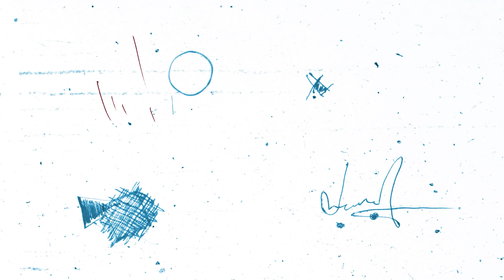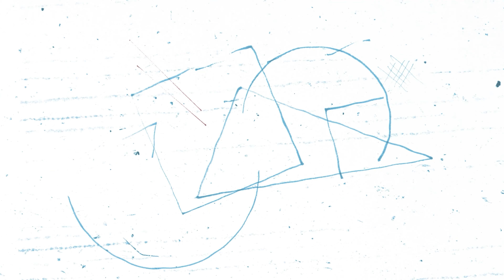Политики говорят о делимитации и демаркации, но на основе каких карт, об этом молчат | Ашот Мелконян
"Круг общения" с Ашотом Газазяном.

Гость этого выпуска директор института истории Национальной академии наук Армении Ашот Мелконян.